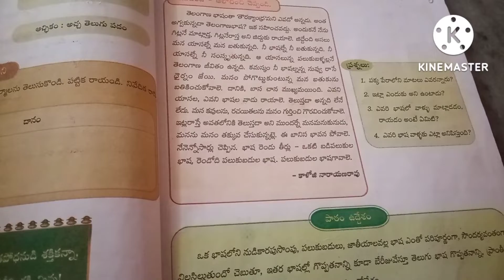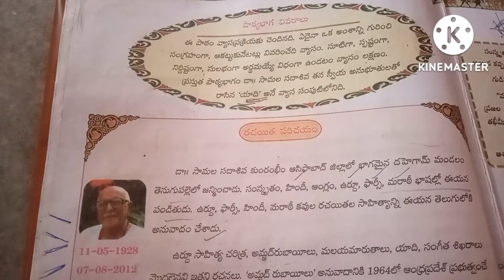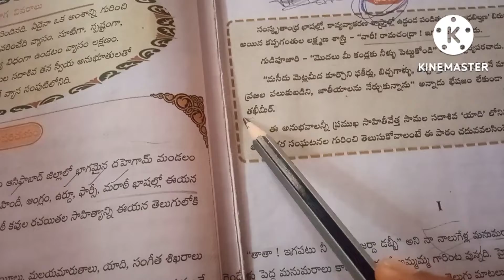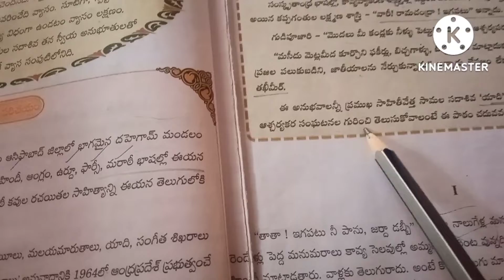10 th class 2 nd lesson evaribashavallaku vinasompu kaviparichayam patam uddesam